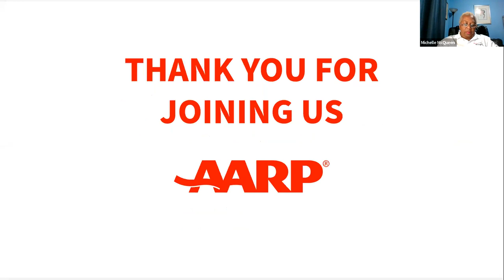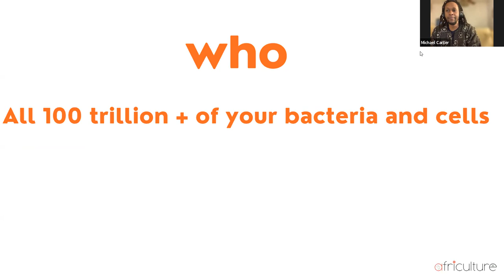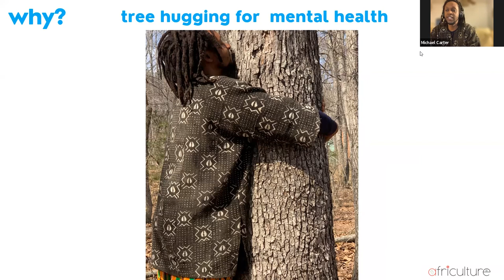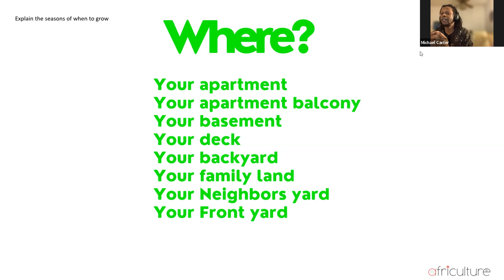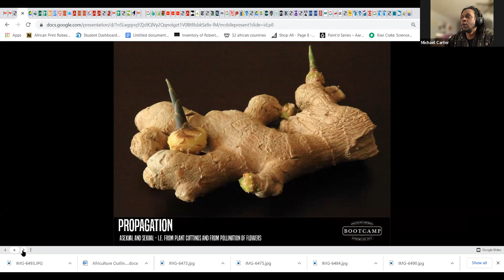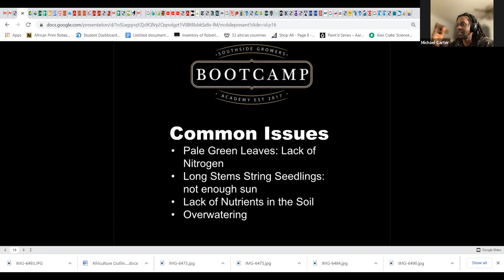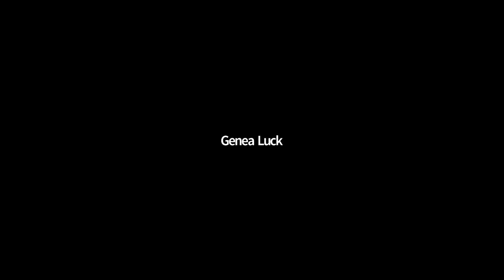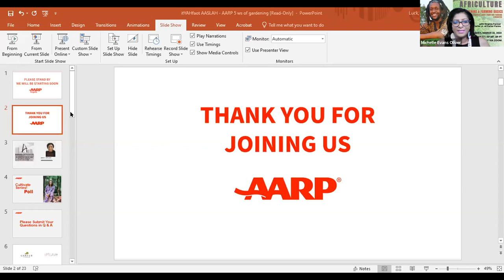Cultivate Series- Africulture- Gardening and Farming Basics with Michael Carter, Jr., ASALH Richmond